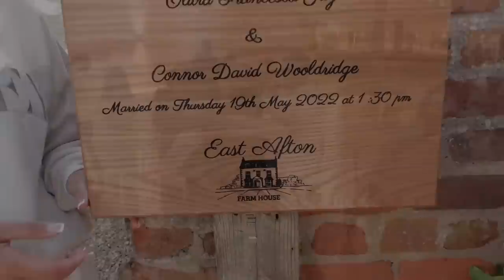OUR WEDDING VIDEO 🤍